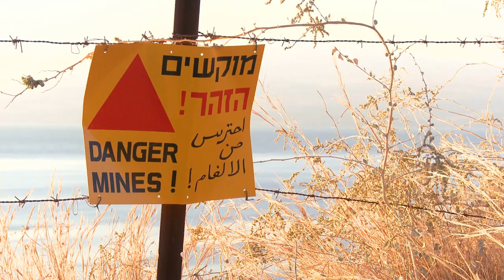The Israeli-Palestinian Conflict: Historical Background | Exclusive Analysis by Yzee News 🔍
Dive deep into the complexities of the Israeli-Palestinian conflict with Yzee News. In this insightful video, we unravel the historical, political, and religious factors that contribute to this enduring Middle Eastern dispute. Explore the territorial disputes, refugee crisis, religious significance of Jerusalem, and the challenges in mutual recognition between Israelis and Palestinians.

🌍 Key Topics Covered:
1️⃣ Historical Background: Roots of the Conflict
2️⃣ Territorial Disputes: Jerusalem, West Bank, Gaza Strip
3️⃣ Refugee Crisis: Nakba and Right of Return
4️⃣ Religious Significance: Jerusalem's Role in the Conflict
5️⃣ Lack of Mutual Recognition: Hindrances to Peace

🔗 Important Links:
📚 Explore In-Depth Reports on the Middle East: [Link]
🔴 Breaking News: [Link]
📢 Join the Conversation